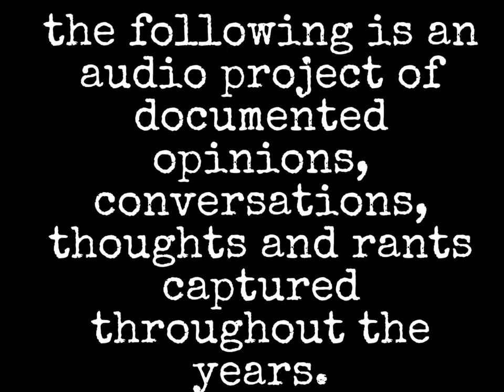the bare minimum - the Micro-Cassette collection.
inside the bare minimum swatting flies